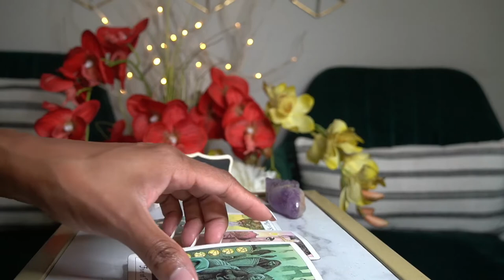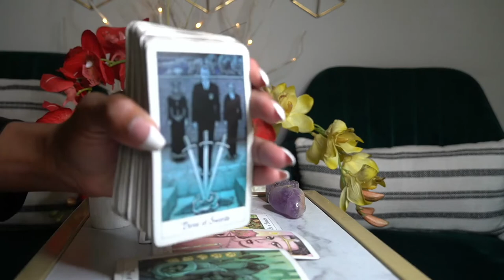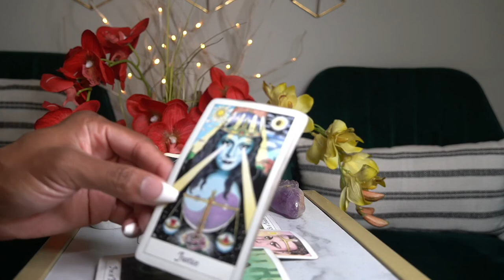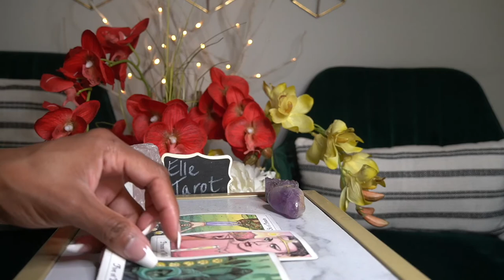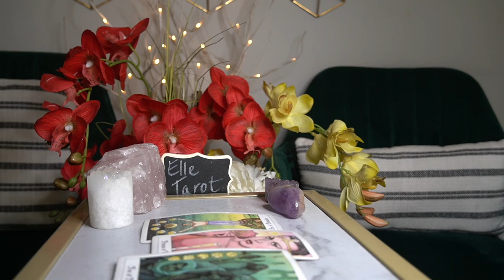CANCER END OF SEPT '21 FEELING USED; PUT THEM OUT!